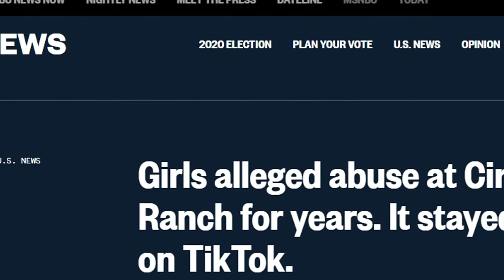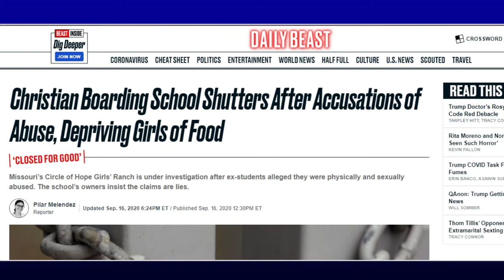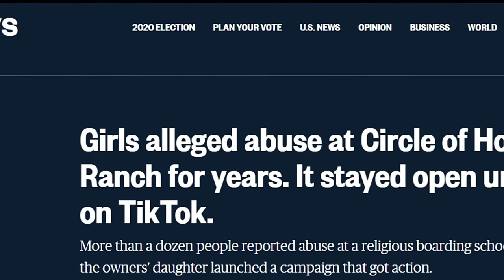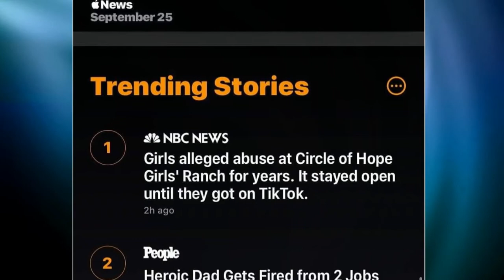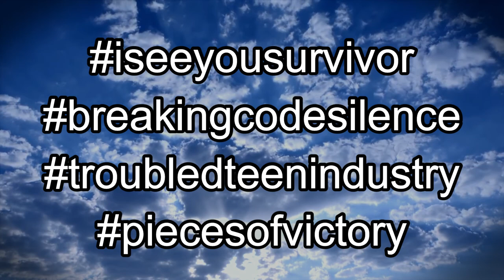Paris Hilton & YouTube Army Expose 'Circle of Hope' ~ with AMANDA HOUSEHOLDER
AMANDA HOUSEHOLDER grew up in several religious boarding schools run by her parents. These institutions were ruled with an iron fist and she witnessed first-hand physical, mental and sexual mistreatment on a daily basis.

Amanda's campaigns against Circle of Hope has now resulted the removal of girls from the ranch. Her story has been featured on many top news platforms, including NBC. Paris Hilton, herself a survivor of an abusive school, has contacted Amanda to pledge her help.

MARK from Talk Beliefs reunites with Amanda to hear all the details about the amazing response to her continued activism.